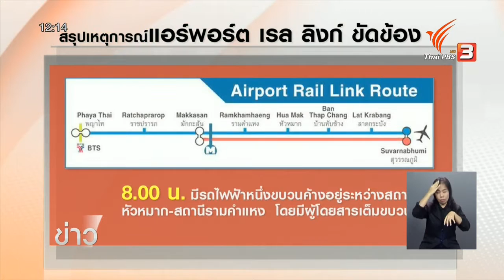สรุปเหตุการณ์แอร์พอร์ต เรลลิงค์ ขัดข้อง ต้องหยุดให้บริการกว่า 3 ชั่วโมง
ข่าวเที่ยง (21 มี.ค.59) สรุปเหตุการณ์แอร์พอร์ต เรลลิงค์ ขัดข้อง ต้องหยุดให้บริการกว่า 3 ชั่วโมง